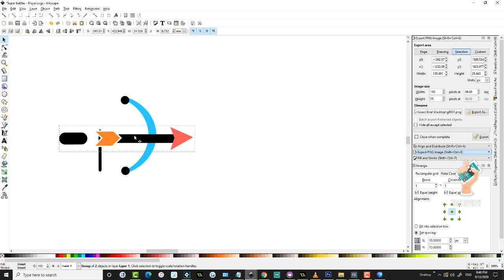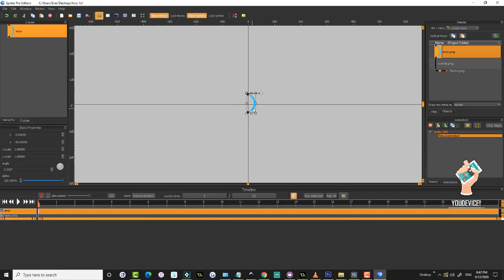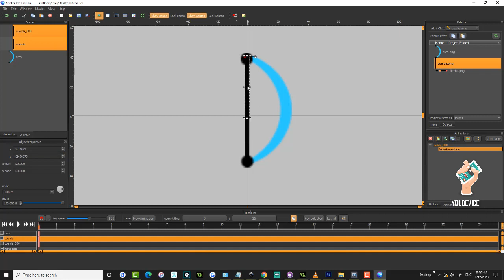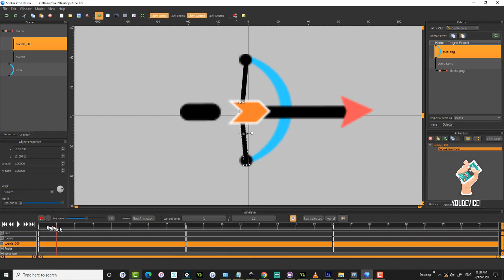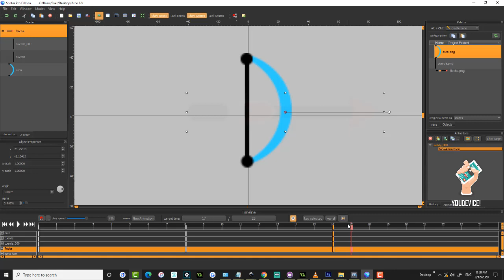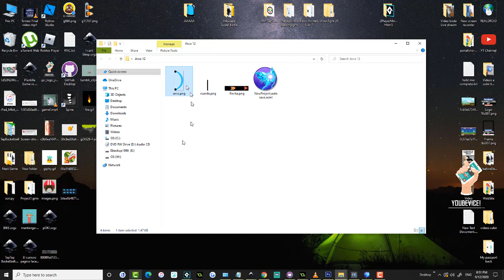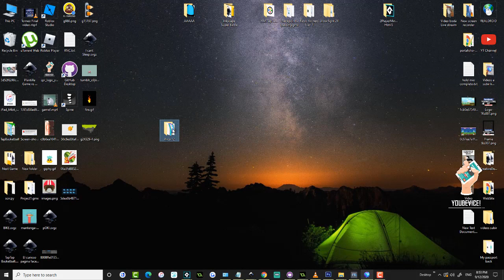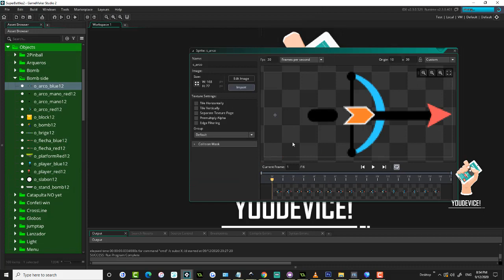Como animar un Arco con flecha usando Spriter Pro :)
◉  🏆[ -- ABRE AQUÍ -- ] 👍
Animacion de nuetro sprite espero que les guste :) lo esporto a game maker stuidio 2

¡A Disfrutar!
Education
Gameplays
YD!

¡A Disfrutar!